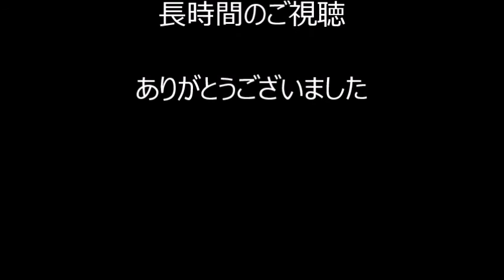【電話人生相談】離婚検討中、過去の浮気の慰謝料への影響は？ 「人生相談 テレフォン人生相談 悩み相談」